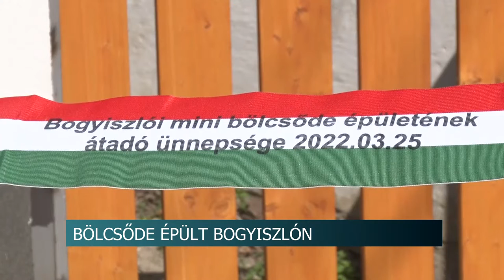Bölcsőde épült Bogyiszlón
Új mini bölcsőde nyílt Bogyiszlón. Az intézmény jelenleg 8 gyerek számára biztosít férőhelyet, de a jövőben, ha a szükség úgy kívánja, a duplájára növelhető az ellátási szám. A 152 millió forint értékű beruházás a Terület- és Településfejlesztési Operatív Program keretein belül valósult meg.